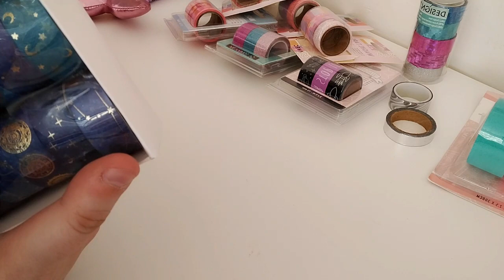Je vous montre ma collection de washitape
Salut mes p'tites licornes ! Je ressors de vieilles vidéos en cette fin d'année.. des oublis de ma part ^^'
Dans celle-ci je vous montre ma collection de washitape.
En espérant que cela vous plaise. A très vite pour une prochaine vidéo